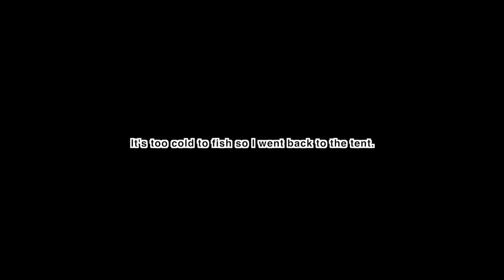Lake Diefenbaker overnight ice fishing -part one-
Lake Diefenbaker Saskatchewan
Feb. 18 2023
at the Elbow marina
fish at 18-26ft. deep.